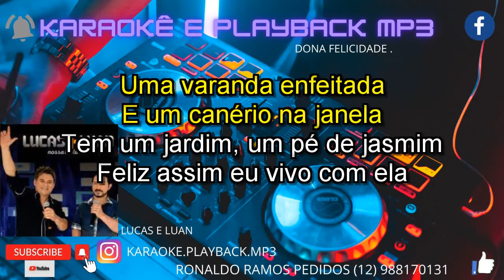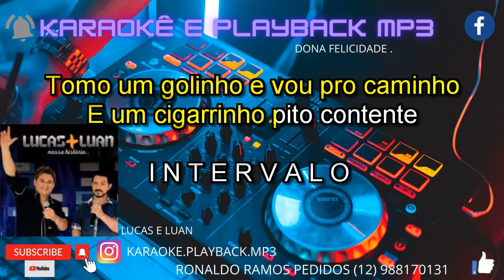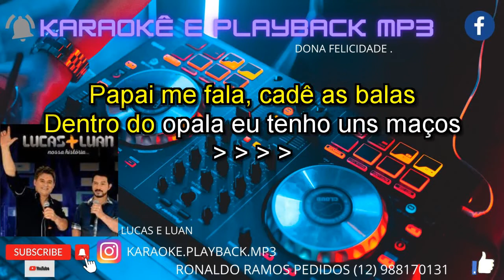KARAOKÊ - LUCAS E LUAN- DONA FELICIDADE.